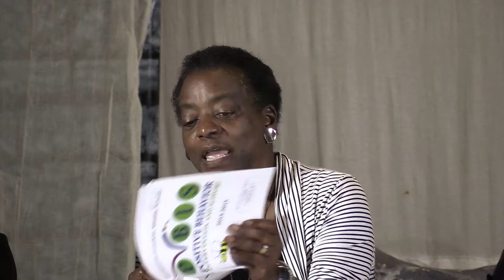Vallejo School Board Candidates Forum 9/18/14